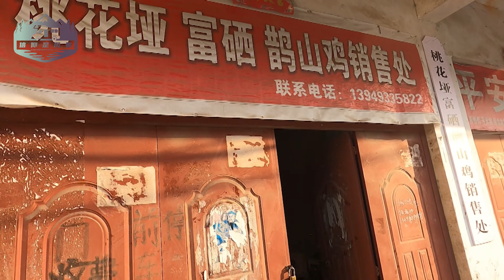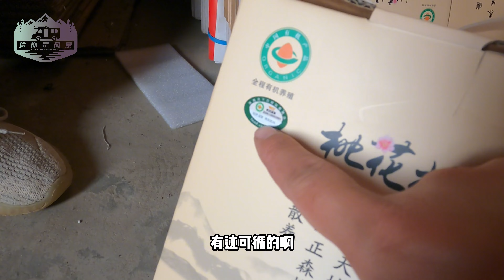河南小伙以直播带货投入乡村振兴，被误会就很尴尬【信仰是风景】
穷则独善其身，达则兼济天下

我是冬瓜，一个97年的中国河南小伙，这个频道会纪录我一人一车的旅行生活

欢迎点赞、评论和分享我的视频，您的支持就是我最大的动力